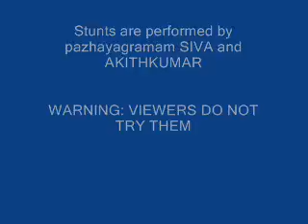Authoor Siva's Attahasam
BIKE RACERS